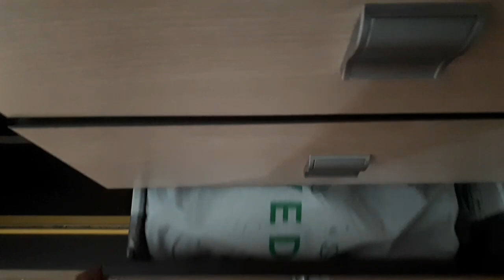Расхламление и уборка по методу Мари Кондо Самый главный этап